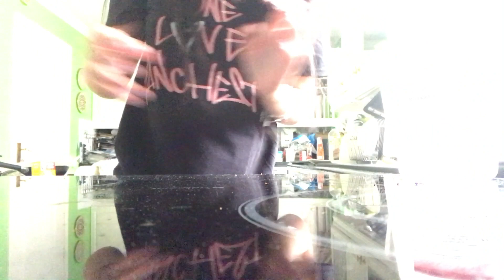♡ Showing my Support for Manchester OneLove (10.06.17) | Amy's Life ♡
♡ Showing my Support for Manchester OneLove♡

• I LoVe YoU aLl♡
• Please Thumbs up if you enjoyed it